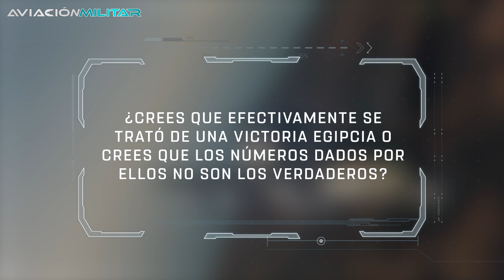Cuando Egipto APLASTÓ a 160 aviones israelíes: ¿Cómo pasó?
¿Cómo Egipto logró derrotar a la Fuerza Aérea Israelí? ¡Si quieres descubrir todos los detalles acerca de la Batalla de Mansura no te pierdas este video!
El 14 de octubre de 1973, durante la Guerra de Yom Kippur, Israel decidió atacar las bases egipcias de Tanta y Mansura, en el Delta del Nilo. Alrededor de las quince horas, varias olas de aeronaves de Israel conformadas por F-4 Phantoms y A-4 Skyhawks atacaron las bases defendidas por los MiG-21 egipcios. La superioridad numérica de Israel era notoria; 160 naves contra las 62 enemigas.

¿Quieres conocer otro duelo aéreo épico? ¡Aquí te dejo! 👇

📌¿Cómo hizo Vietnam para APLASTAR a EE.UU en el duelo aéreo? | MiG 21 vs F-4 Phantom